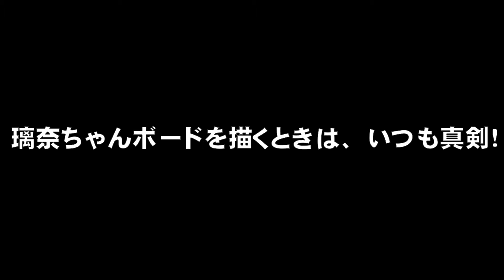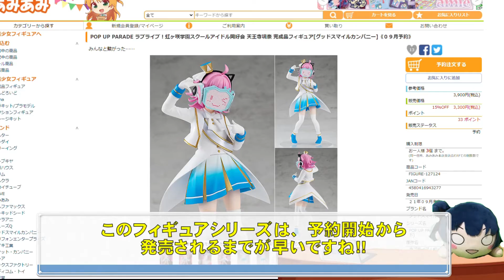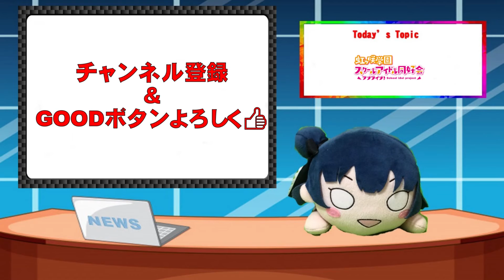ラブライブ！虹ヶ咲学園スクールアイドル同好会 POP UP PARADE エマ・ヴェルデ＆天王寺璃奈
お手頃価格で、本日予約開始されたフィギュアです。

■ラブライブ！虹ヶ咲学園スクールアイドル同好会 POP UP PARADE エマ・ヴェルデ 完成品フィギュア
■ラブライブ！虹ヶ咲学園スクールアイドル同好会 POP UP PARADE 天王寺璃奈 完成品フィギュア

■ラブライブ！虹ヶ咲学園スクールアイドル同好会 POP UP PARADE 近江彼方＆優木せつ菜
■ラブライブ！虹ヶ咲学園スクールアイドル同好会 ミニアクリルジオラマ ～NEO SKY, NEO MAP！～